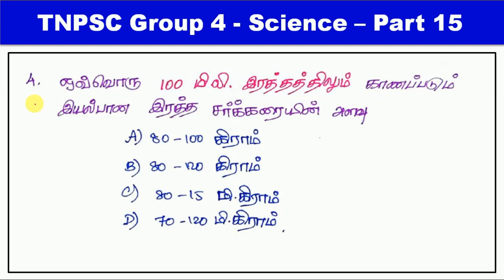TNPSC GROUP IV - Science - Part 15 || World's Best Tamil